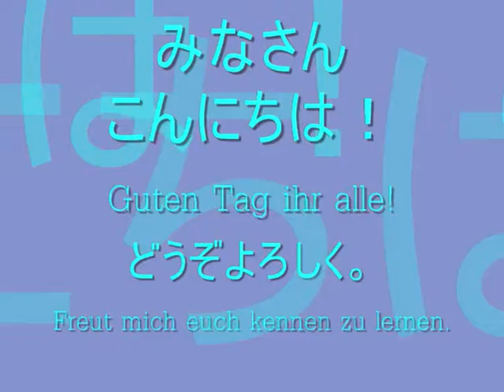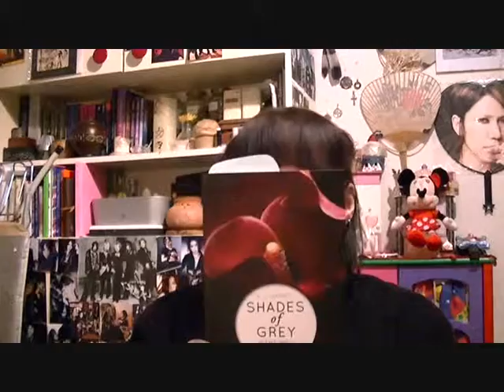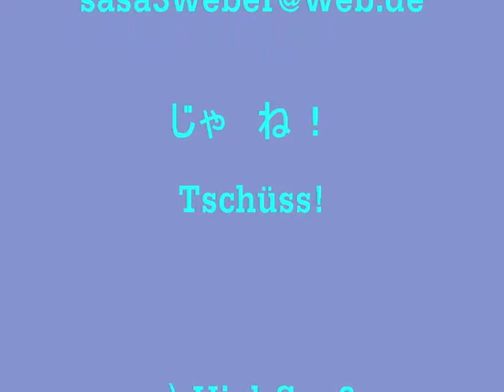Shades of Grey - geheimes Verlangen EL James Band 1